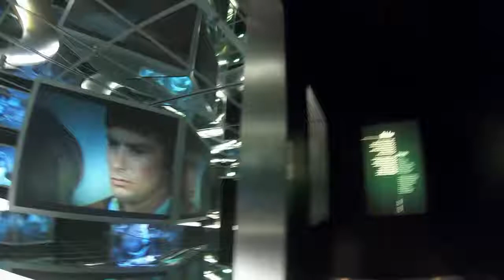Deutsche Kinemathek; Berlin, DE; Sep 2019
This is the entrance to the permanent exhibition. I added the music; Otherwise, it's just me going "whoa... cool!" over & over...